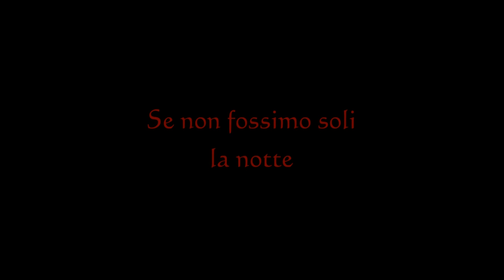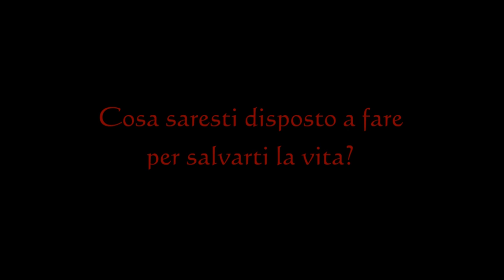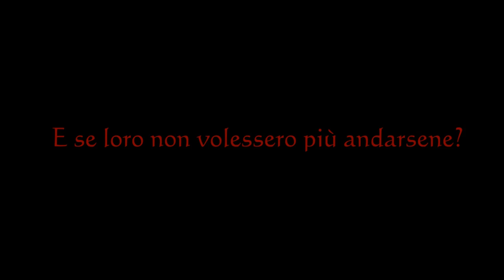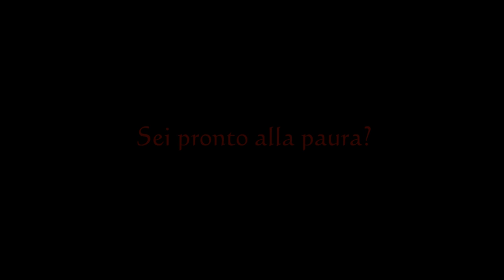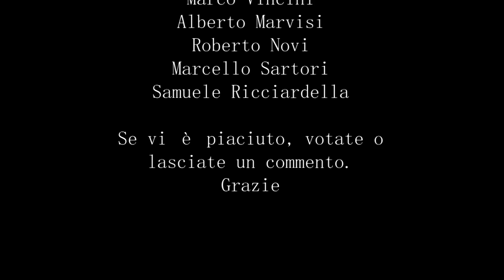Paranormal Activity parody trailer - parodia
I Non Dai tornano ancora una volta con un parody trailer: "Abnormal Activity".
Cast: Silvia MariaElena Damiani (autrice del libro le voci di nike, excogita editore); Laura Turrin; Marco Vincini (membro della band night flight); Alberto Marvisi; Roberto Novi; Marcello Sartori e Samuele Ricciardella.
Musiche dei Riverside, con il bellissimo brano "After"